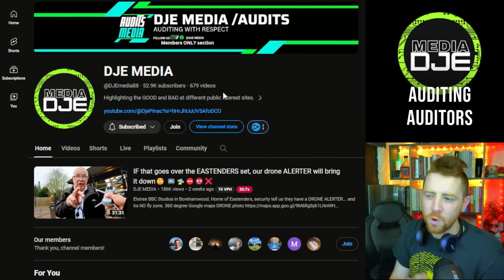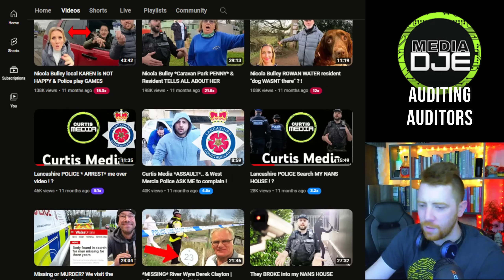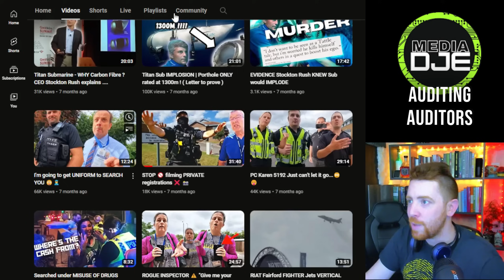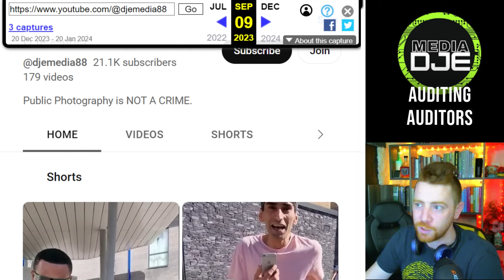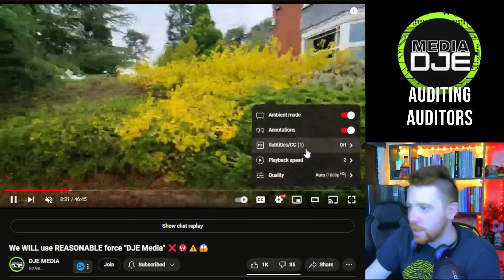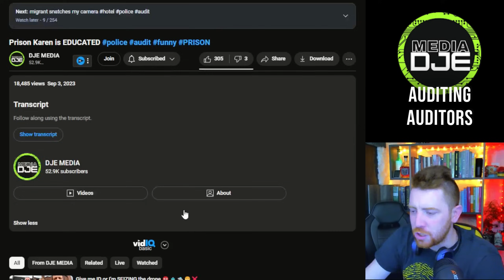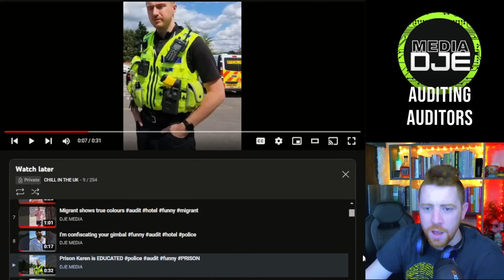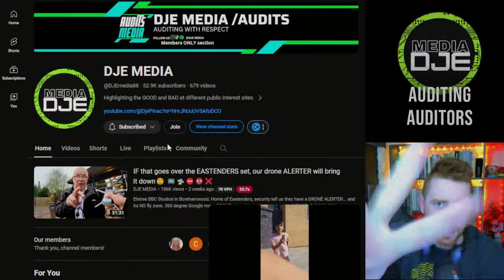Who is DJE MEDIA?!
In todays instalment of Auditing Auditors were talking about a new guy on the auditor block, but one that shares a name with a beloved auditor. Although they share similar channel names these channels couldn't be more different. Watch the video to find out the history of DJE Media (Curtis Media) and find out what has lead to over 50k subs in a year!!